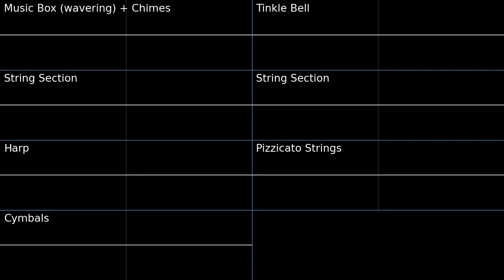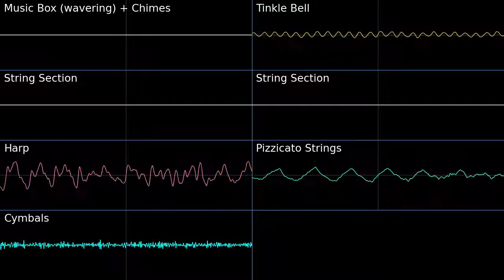PMD1 The Legend of Ninetails Oscilloscope view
Oscilloscope view of The Legend of Ninetails from Pokemon Mystery Dungeon Blue Rescue Team.